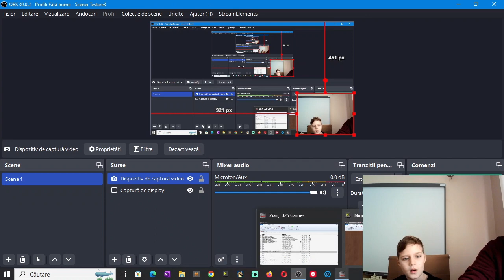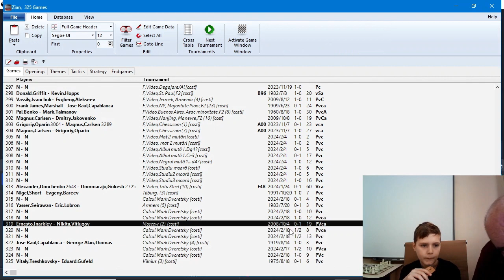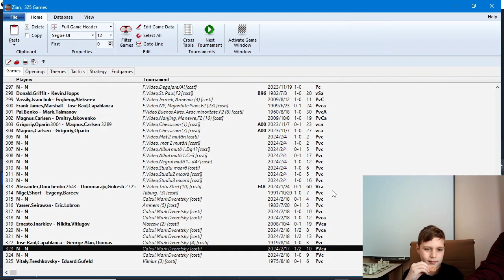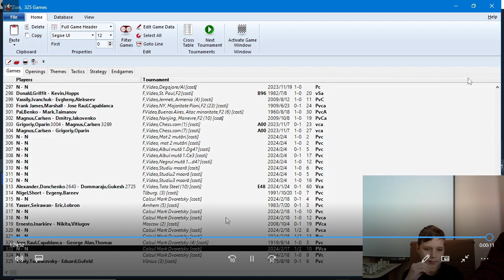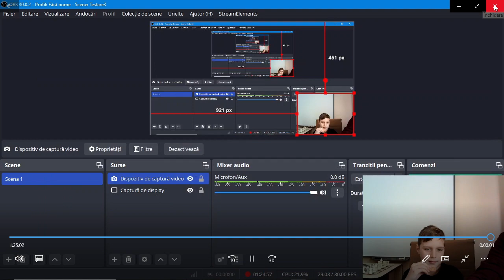Lecția 31 Zian: Calcul variante, episod 1